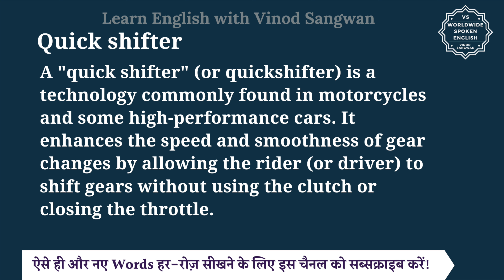Quick shifter meaning in Hindi | Quick shifter ka matlab kya hota hai | English to hindi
इस वीडियो में आप Quick shifter का हिंदी में मतलब समझेंगे और साथ में Quick shifter का pronunciation भी सीखेंगें यानि की आप Quick shifter के अर्थ के साथ साथ ये भी सीखेंगें की Quick shifter को कैसे बोले या Quick shifter को बोलने का सही तरीका क्या है |

तो बस एक मिनट में सीखिए Quick shifter को|
Let’s learn Hindi Meaning of Quick shifter in detail.

Quick shifter का हिंदी में अर्थ होता है
A ""quick shifter"" (or quickshifter) is a technology commonly found in motorcycles and some high-performance cars. It enhances the speed and smoothness of gear changes by allowing the rider (or driver) to shift gears without using the clutch or closing the throttle.

How Quick Shifter Works:

Operation:

A quick shifter is typically integrated into the gear shift mechanism of the vehicle.

When the rider or driver applies pressure to the gear shift lever to shift up (or down in some cases), the quick shifter momentarily cuts off the ignition or fuel supply to the engine for a fraction of a second.

Shift Timing:

This interruption in power allows the gear to disengage smoothly, and the next gear engages seamlessly without needing to close the throttle or use the clutch.

The process happens within milliseconds, enabling rapid gear changes at high speeds or during acceleration without losing momentum.

Types:

Upshift Quick Shifter: Enables clutchless upshifts by momentarily cutting the ignition or fuel to facilitate gear changes up through the gearbox.

Downshift Blipper (Auto-Blipper): Some advanced systems also include a downshift blipper or auto-blipper, which automatically matches engine speed to the lower gear during downshifts, ensuring smooth transitions without upsetting the balance of the vehicle.

Quick shifter को इन उदाहरणों से और अच्छे से समझ सकते हैं